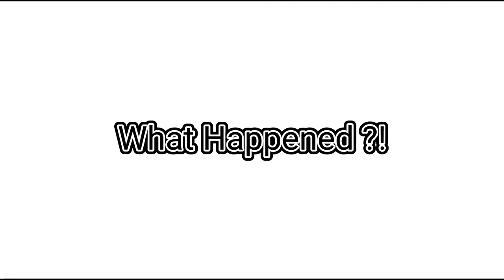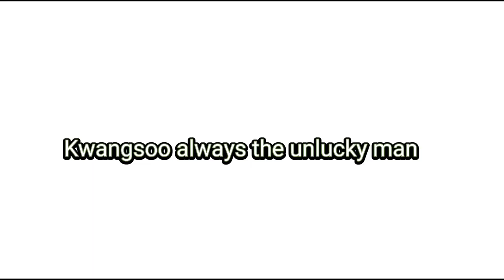The Zone survival mission eps 6 - Kwangsoo unlucky man - Jaesuk king of Dakji.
The Zone - Survival Mission

The show establishes its three hosts as representatives of the human race before throwing them into eight unexpected situations where they will be challenged to survive for four hours and not give up, in order to complete each mission.

Yoo Jae Suk, Lee Kwang Soo, and Yuri of Girls' Generation try to survive eight simulations of future disasters, including a zombie apocalypse and other grim fates for the future of humanity.